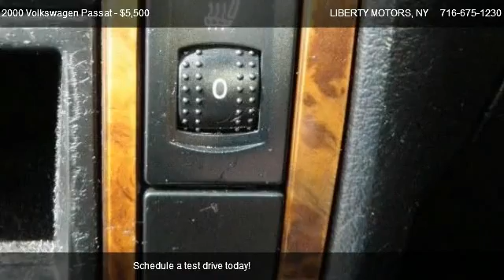Volkswagen Passat GLX @ LIBERTY MOTORS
SOUTHERN!  HARD TO FIND WAGON!  Heated leather seats with memory, power sunroof, power driver and passenger seasts, alloy wheels and much more!   Being from down south, it's never been exposed to road salt, so it's immaculate underneath as well as up top.  Come see what a huge difference there is between a Liberty Motors southern vehicle and a locally owned trade.  The brake lines, fuel lines and the  frame are all free of rust and corrosion.  Come take it for a spin today.